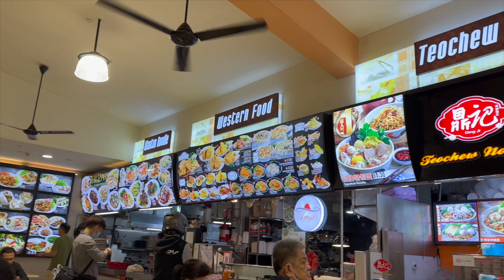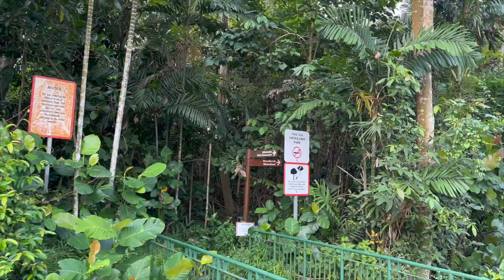We went to woodlands waterfront.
Hello there, fellow travel enthusiasts! Today, we're taking a trip down memory lane as we visit Woodlands Waterfront in Singapore, a place that holds a special place in our hearts. During our college days, we used to live nearby and would often come here to catch the sunset. It was always a favorite spot for us, and we were excited to bring our wife along for her first visit to this beautiful location.

Woodlands Waterfront is a hidden gem located in the northern part of Singapore, and it's truly a nature lover's paradise. As we arrived at the waterfront promenade, we were immediately captivated by the stunning views of the sea and skyline. The serene ambiance, with the gentle breeze and the sound of waves crashing against the shore, instantly transported us to a state of tranquility.

We reminisced about our college days, when we would often come to Woodlands Waterfront to unwind after a long day of classes. Watching the sunset from this vantage point was always a breathtaking sight. The sky painted in shades of orange and pink, casting a golden glow over the water, created a mesmerizing view that left us in awe. It was a moment of pure magic, and we were thrilled to share this experience with our wife for the first time.

As we walked along the waterfront promenade, we were surrounded by lush greenery and well-manicured gardens. The park offers plenty of seating areas, perfect for relaxation and contemplation. We found ourselves immersed in the beauty of nature, as we watched birds flying overhead and listened to the rustling of leaves in the breeze. It was a welcome respite from the hustle and bustle of city life, and we were grateful for the opportunity to reconnect with nature in such a serene setting.

Woodlands Waterfront also offers a wide range of recreational activities. We spotted families having picnics, joggers enjoying their evening run, and couples taking romantic strolls. There are also fitness stations and playgrounds for children, making it a great destination for a fun-filled day out with family and friends. We were impressed by the well-maintained facilities and the cleanliness of the park, which added to our overall experience.

One of the highlights of our visit was witnessing the sunrise at Woodlands Waterfront. We woke up early and made our way to the waterfront promenade, eagerly anticipating the first rays of the sun. As the sky gradually turned from dark to light, we were treated to a breathtaking view of the sun rising above the horizon. The colors of the sky changed from hues of purple and blue to vibrant shades of orange and yellow, creating a stunning visual spectacle. It was a truly unforgettable experience that left us in awe of nature's beauty.

We couldn't help but capture these magical moments on our camera and share them with our viewers on YouTube. Through our video, we aimed to showcase the charm and beauty of Woodlands Waterfront, and inspire others to visit this hidden gem in Singapore. We wanted to convey the serenity, tranquility, and natural beauty of this place, as well as the joy and excitement of experiencing the sunset and sunrise here.

We hope our video inspires you to visit Woodlands Waterfront and create your own cherished memories. Whether you're a nature lover, a sunset/sunrise enthusiast, or simply looking for a peaceful retreat away from the hustle and bustle of the city, Woodlands Waterfront is a must-visit destination in Singapore. So, pack your bags, grab your camera, and head over to Woodlands Waterfront for an unforgettable experience amidst nature's splendor.